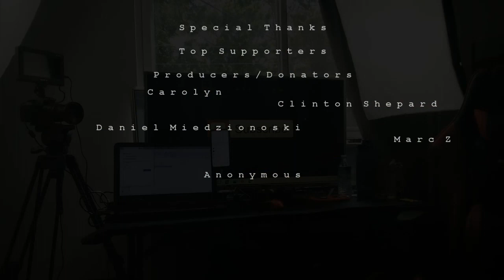WHY 100K SUBSCRIBERS IS SO IMPORTANT TO ME/ THANKS FOR 18K SUBS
If Anyone does not like my genuine reactions please don't watch my videos or comment anything negative, your comments will be removed from the video and the user will be blocked from the Channel.
Once again thank you all for the good comments and likes I love you all honestly.
T o p  S u p p o r t e r s
P r o d u c e r s / D o n a t o r s

C a r o l y n

C l i n t o n  S h e p a r d

Timothy Nye

D a n i e l  M i e d z i o n o s k i

M a r c  Z

A n o n y m o u s

anything donated will be greatly appreciated

Hey everyone hoping you are doing well,  if you would like me to react to a certain video on YouTube please comment the link below  in the comments,  I will try my best to get to it as soon as I can.  Thanks again for watching and supporting me on YouTube.